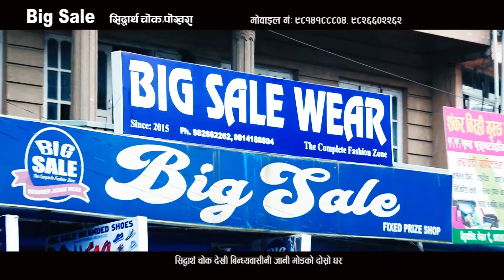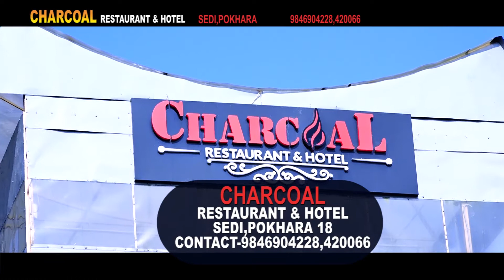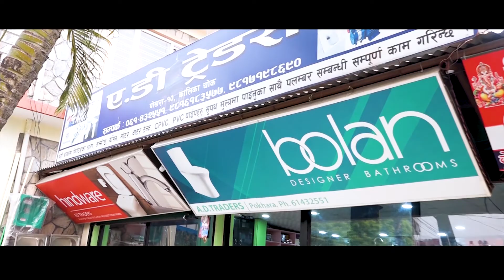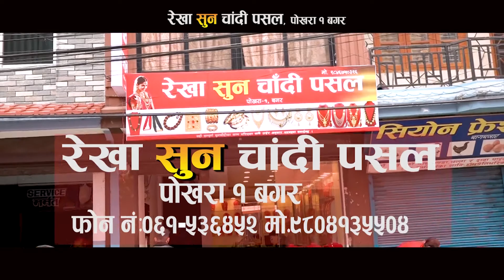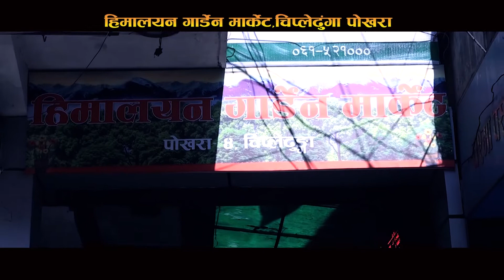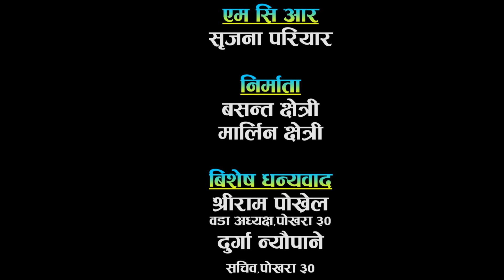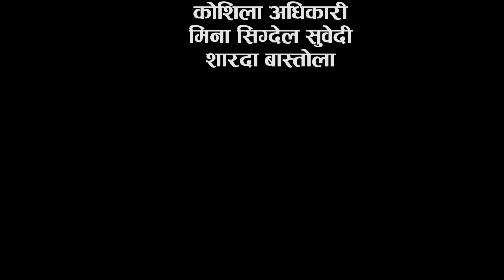MOFASAL MAHILA AAWAJ / EPI 35 महिला अगाडी बढ्न आफैले हो प्रयास गर्ने,कसैले कुर्ची ढीक्क पार्दिदैन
Director : Chiranjibi Bhurtel
MD : Marleen Chhetri
Editor : Cb
Camera : Kamal
Program Host-Debendra Shahi